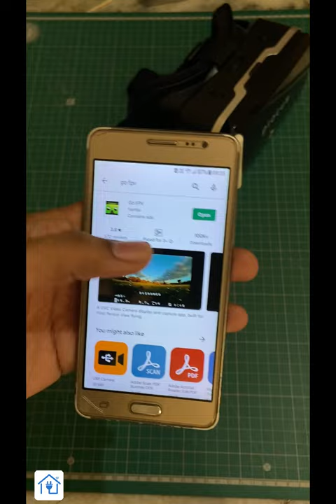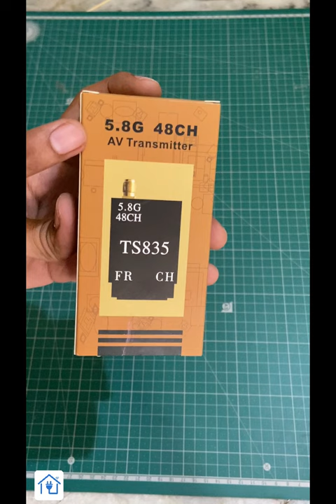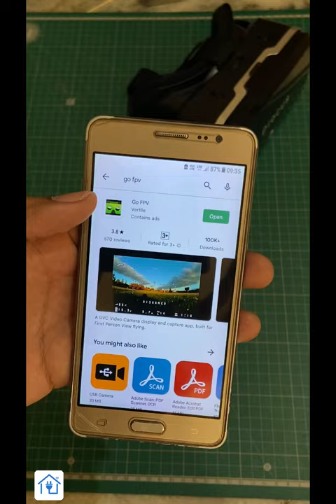how to make fpv drone goggles | DIY FPV Camera for Drone, RC Plane, RC car | diy fpv setup in Hindi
Hello friends! In today's video I will be showing you the best budget fpv setup that you can make for your drone, rc plane, rc car, rc boat, etc. We only need 4 things for this project. FPV camera, Audio Video Transmitter, Audio Video Receiver and display system VR. For AV transmitter, I am using TS835 5.8G 48ch module and for receiver I am using Skydroid 5.8G otg AV receiver. Transmitter works on 7v to 27v DC. You can modify the antenna for more range. VR is optional.
Complete setup you can make under rs5500.

Jump to the Different Sections of Video:
00:00 - Introduction to fpv
00:46 - Things Required
02:13 - FPV Camera
03:56 - AV Transmitter
05:58 - AV Receiver
07:17 - Mounting Rx on to VR
07:41 - VR Monitor
09:33 - FPV Wiring & Setup
12:10 - Conclusion

automationdude, automationdude